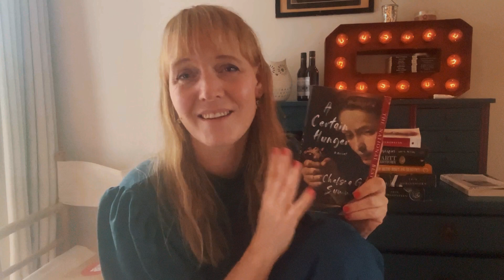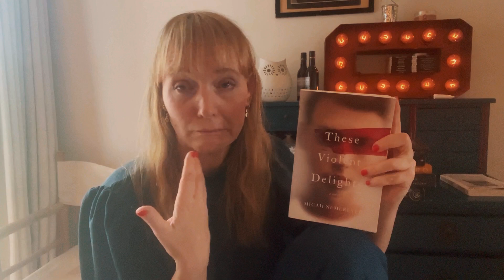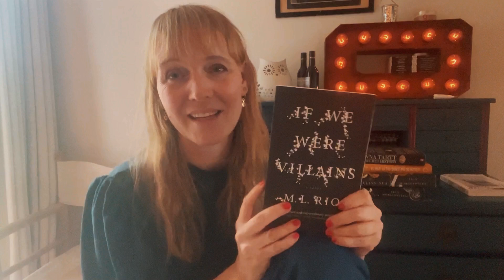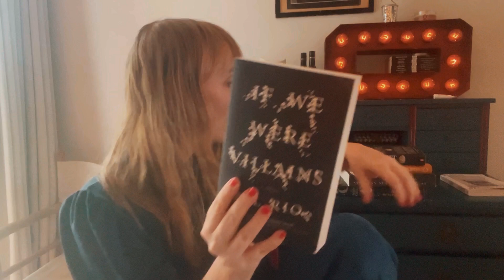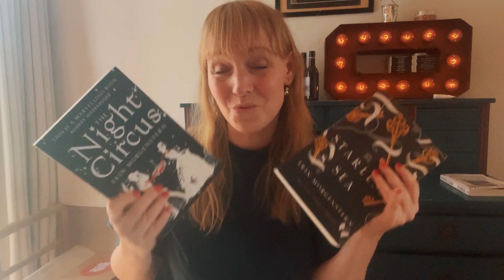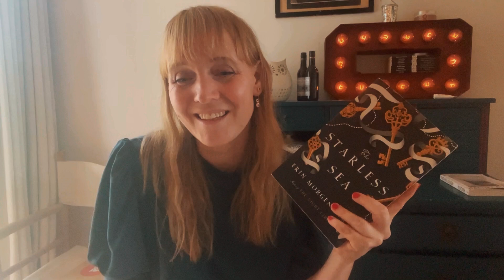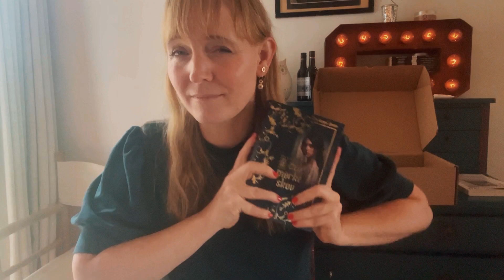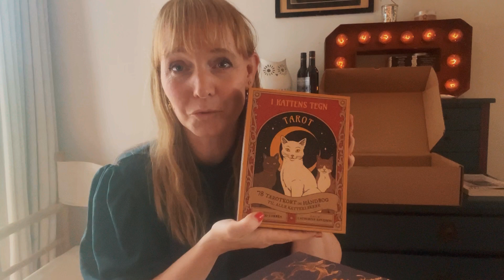Bøger til dit efterår 🍂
Bøger jeg anbefaler:
* Nøjsomheden
* A certain hunger
* These violent delights
* If we were villains
* The secret history
* Vi har altid boet på slotter
* The picture of Dorian Grey (læses i bogklubben til oktober)

Læs med i bogklubben:
* September: Girl, Woman, Other
* Oktober: Dorian Greys billede
* November: Yellowface